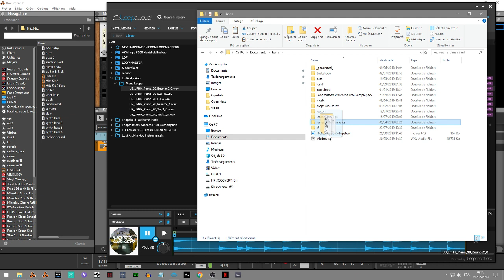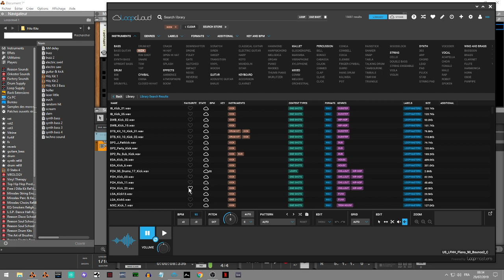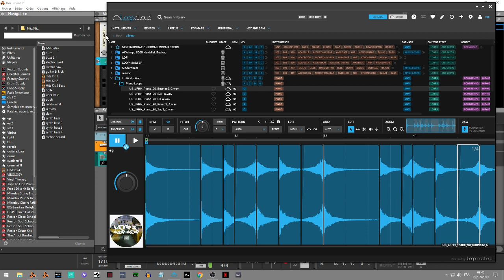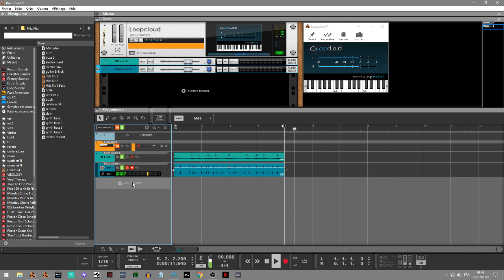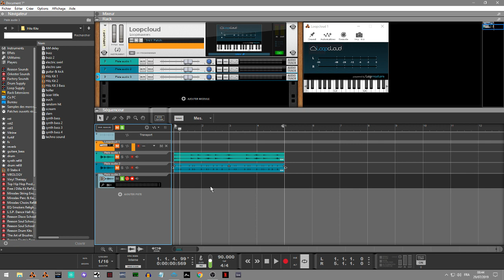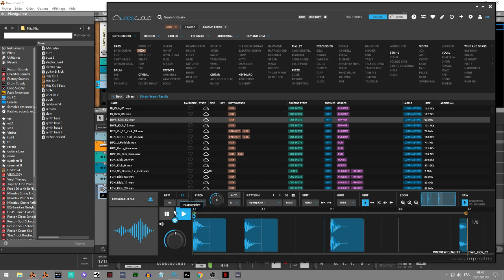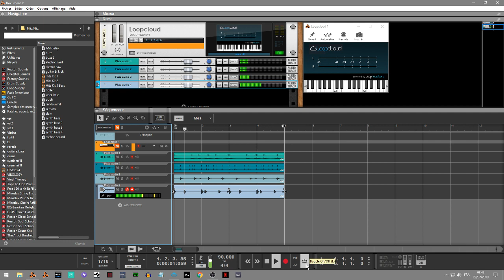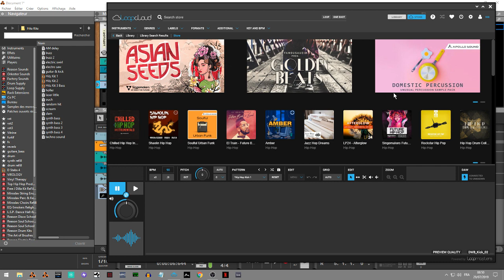PRESENTATION DE LOOPCLOUD 4 DANS REASON 10.4